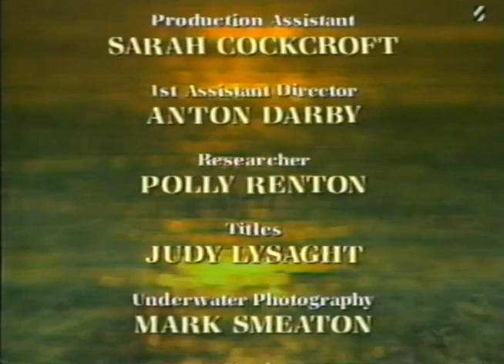David Jason In His Element (ITV/Carlton, 1997)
Actor David Jason shares his love of the sea and explores the underwater world and land-based areas of Florida, the Caribbean, Hawaii, Micronesia and Australia.